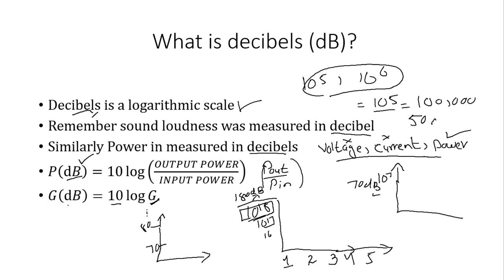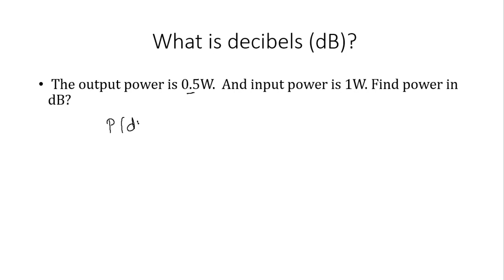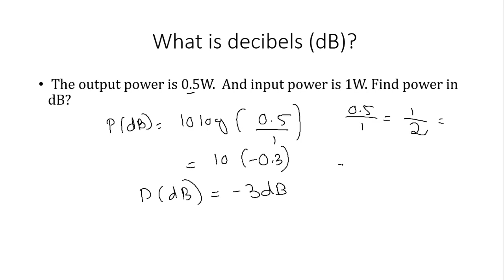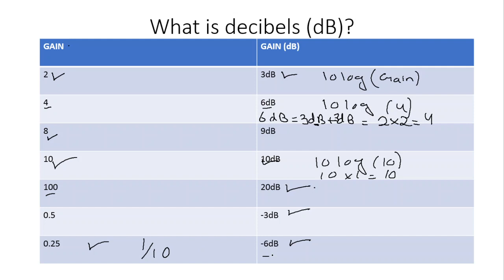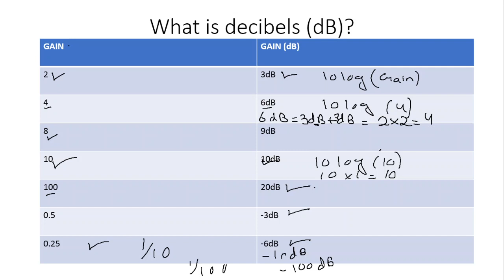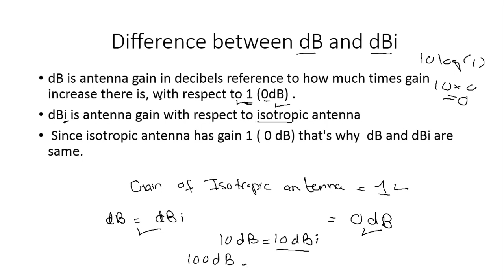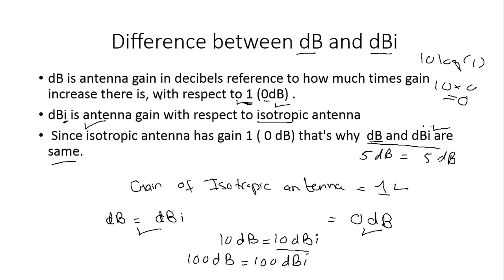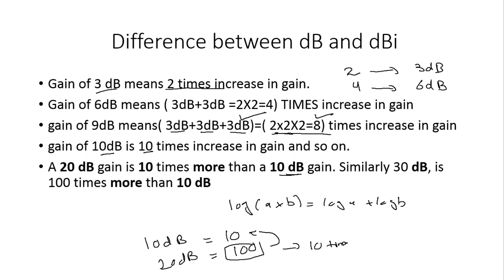what is Decibel(dB) |What is the difference between antenna gain measured in dB and dBi?